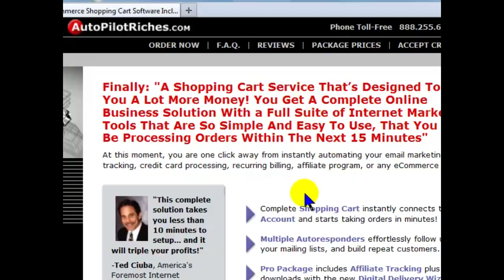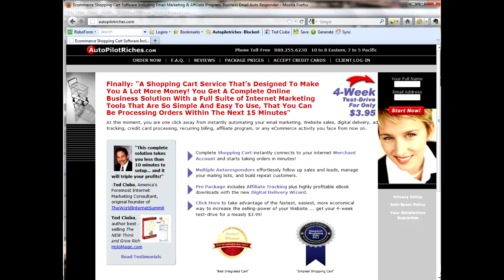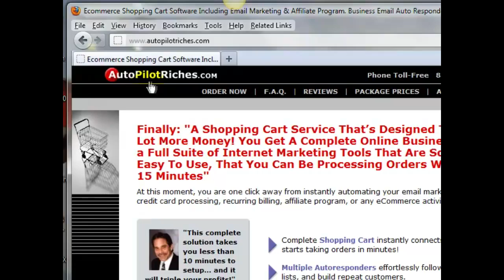Data Security - Controlling Physical Access To Servers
The value that those security measures we put in place customers and users is extremely high. It gives them the peace of mind. If you want to get more complicated, consider network infrastructure, hardware, how system is, level 1 data center, locked down like Fort Knox, thumbprint and iris scan, restrict access